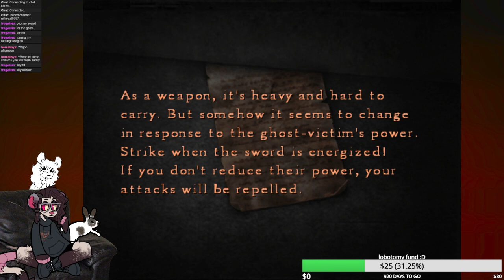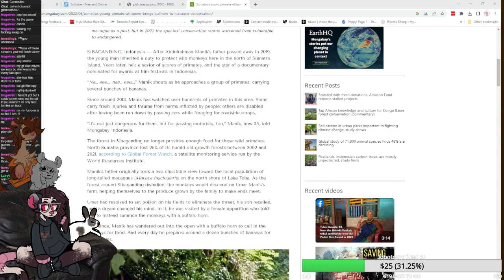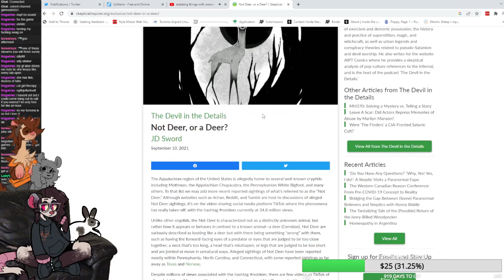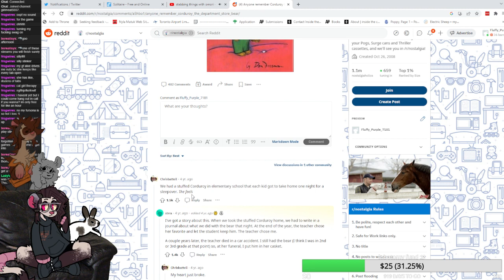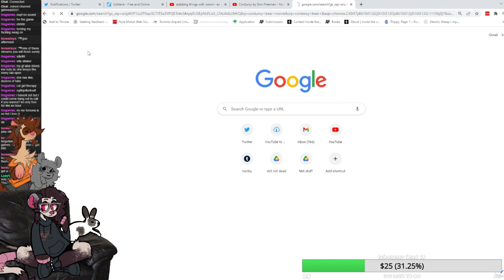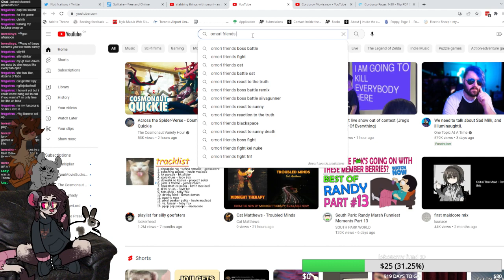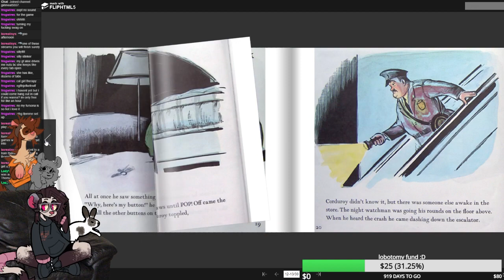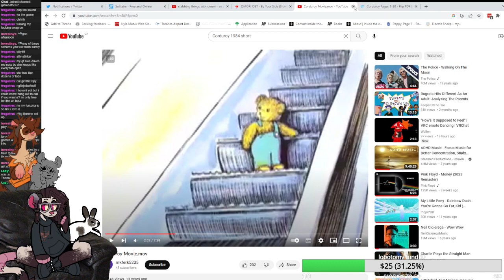[vod] part 8 of the worst game of all time (sh4)